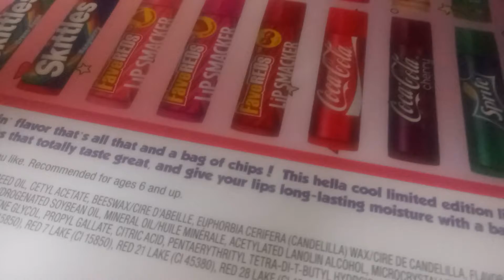Target Clearance Muchos Lip Balm